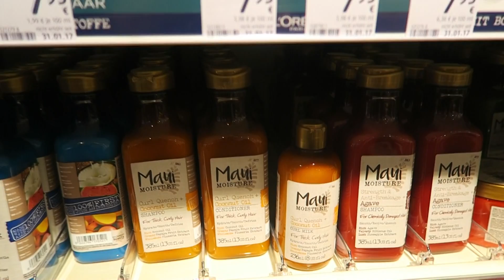WAS SOLL ICH MACHEN?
Hallo liebe Youtube Familie! Viel Spaß beim Zuschauen und Kommentieren.

Wäre ein Kurzhaarschnitt nicht etwas für dich und warum lässt du deine Haare nicht vom Friseur schneiden?

Mein Schminktisch

Mein Bildschirm

Mein Postfach für Briefe und Karten:
95424 Bayreuth

Adresse für Päckchen und Pakete:
Simone
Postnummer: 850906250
Postfiliale Direkt 564
Kreuz 62
95445 Bayreuth

WICHTIG: Bitte schreibt mir immer, wenn ihr mir ein Päckchen schickt, da ich von der Post leider keine Benachrichtigung darüber bekomme!